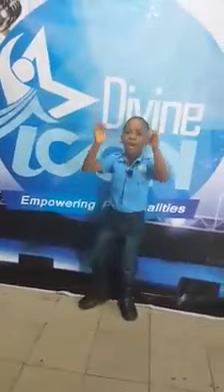Divine ICON Nigeria Season 5 Audition sound check with 6 years old boy, Godson Kio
Divine ICON Nigeria Season 5 pre Audition sound checks by a 6yrs old Godson Kio.
Rivers State Audition started @ Wisdom To Wealth Complex, 55 Olu Obasanjo Road, Port Harcourt.
Date: Friday & Saturday, July 28 & 29, 2017 at the same venue by 11:00 am daily